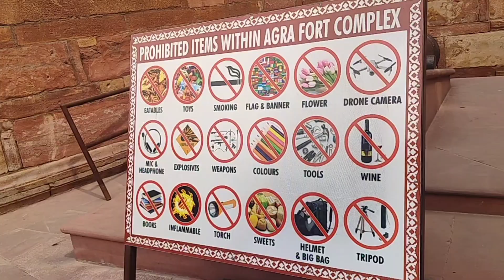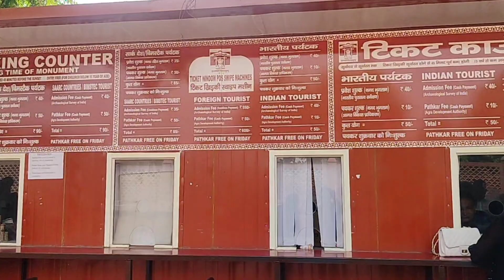red fort agra vlog | lal kila agra | tourist place | vlog site